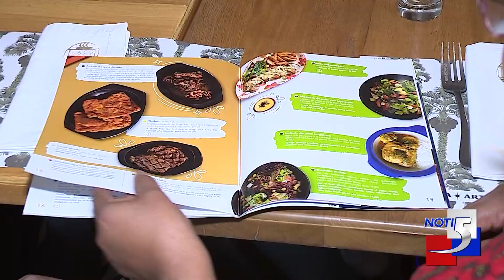Llega la 4° edición del concurso de gastronomía "Historias y sazones" en Cali